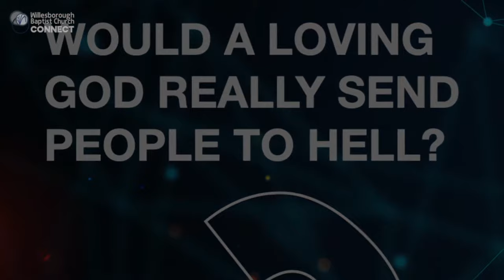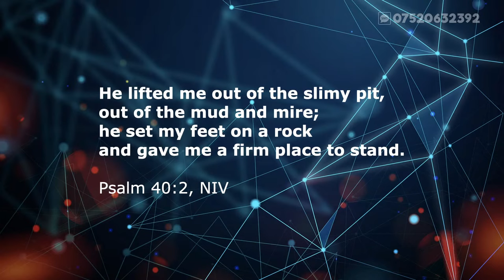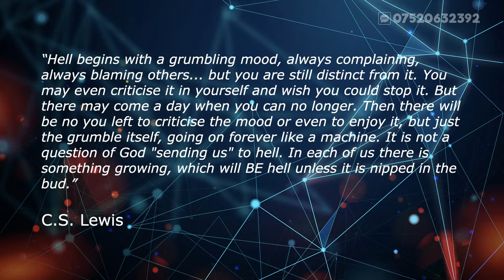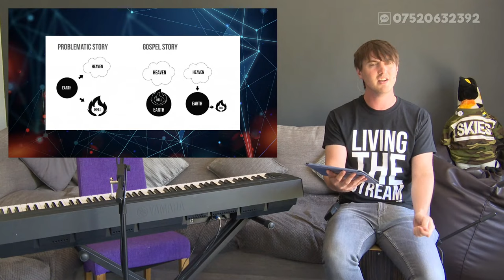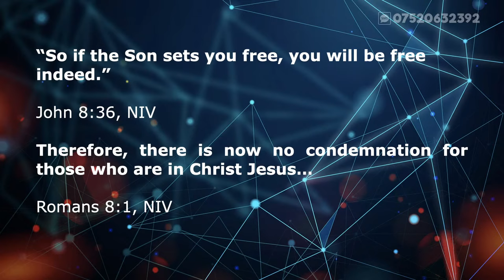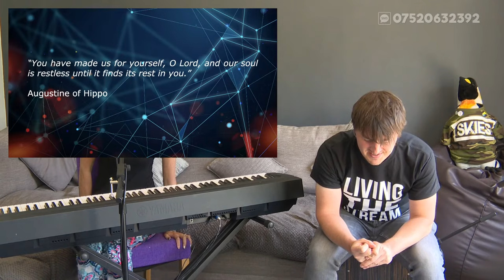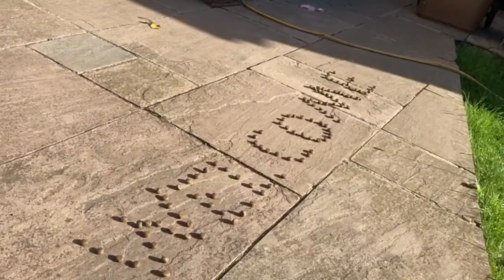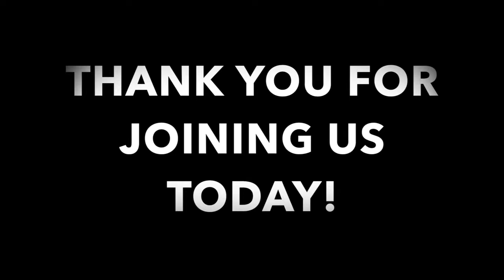Mark Hirst - "Would a Loving God Really Send People to Hell?" - Willesborough Baptist Church Ashford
Mark Hirst preaching on “Would a Loving God Really Send People to Hell? - Christianity: The Big Questions” at Willesborough Baptist Church, Ashford, UK
Bible reading: Psalm 40 v 2, James 1 v 13-15, John 8 v 36, Romans 8 v 1
Worship lead by Barry Casse, with Mark and Izzy Hirst
Streaming on-location from home

Live streaming the Sunday morning service at Willesborough Baptist Church, Ashford, UK from a lounge setting.
Please do let us know if it works well. If you encounter any problems let us know the time point in the video and what type of device(s) you were watching it on please.